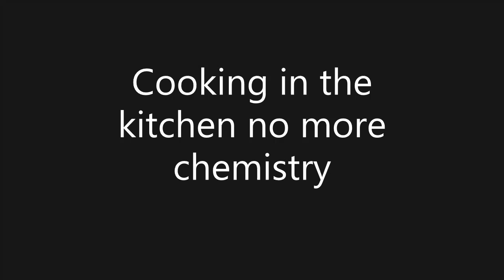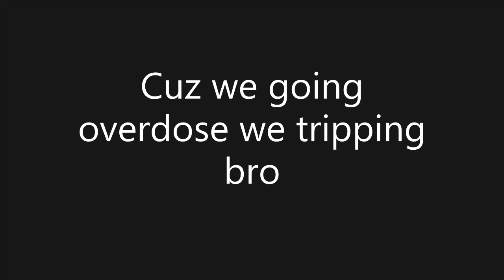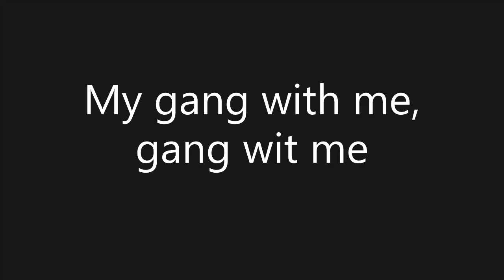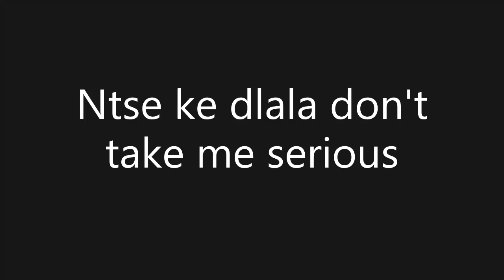Gee Flaggz - The Message (Lyrics Video)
The video lyrics of your boy Gee Flaggz, The massage. Show him some love.

I love you all, you're smart so keep working hard.

Tools used for making the video

1. Windows 10 Photos app.